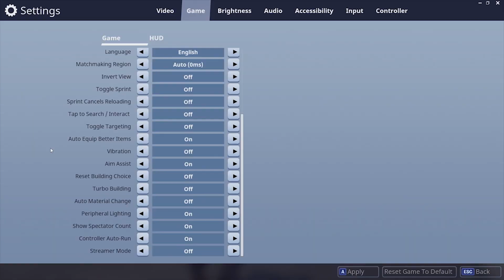MISE A JOUR 3.0.0 LE NOUVEAU PASSE DE COMBAT SAISON 3 ! (Fortnite Patch Note 3.0.0)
Mes musiques :
  - Intro : Droeloe - ZZZ
  - Musique de font : 20Syl - Ongoing Thing (Instrumental)